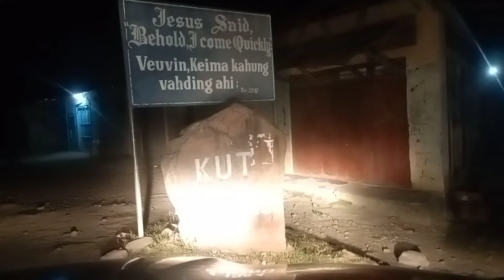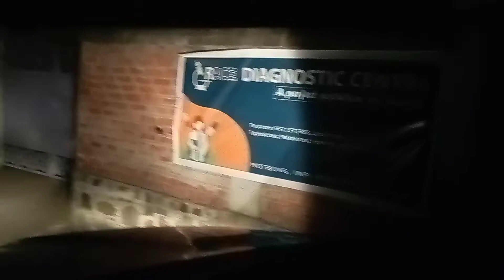Motbung khosung night tour kabol na ana ve lha u te loite ho